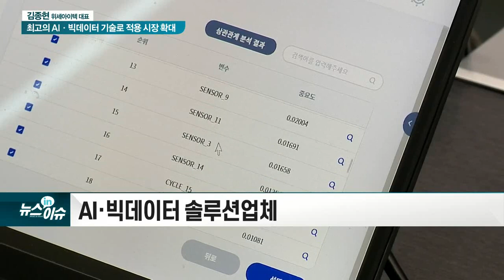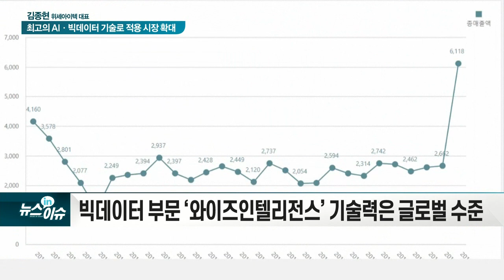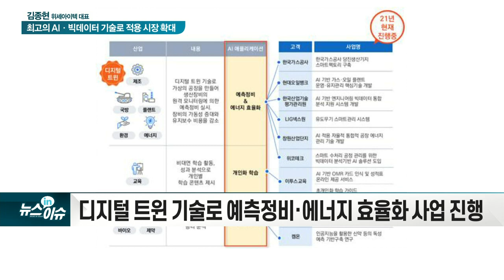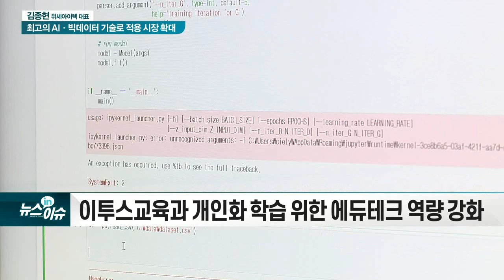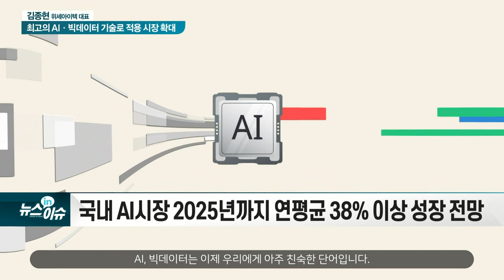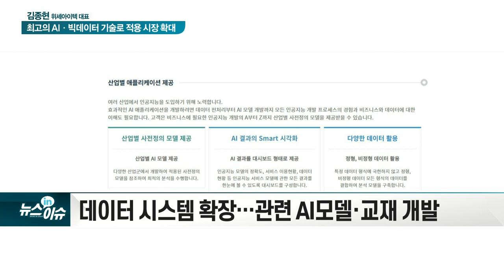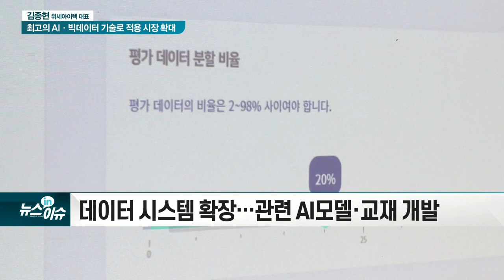위세아이텍 김종현 대표 “최고의 AI·빅데이터 기술로 적용 시장 확대”_현장IN이슈 (20210819)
1) ‘위세아이텍’은 어떤 기업?
- AI·빅데이터 솔루션 업체
- 빅데이터 분석·품질관리... 데이터 신뢰성·효율적 의사 결정↑
- 체계화된 AI 시스템 기반 ‘와이즈프로핏’ 제공

2) ‘위세아이텍’의 경쟁력은?
- 와이즈프로핏, 일반 사용자도 쉽게 AI 모델 구축
- 빅데이터 부문 ‘와이즈인텔리전스’ 기술력은 글로벌 수준

3) ‘위세아이텍’의 주요 고객사는?
- 금융·공공·유통 등 산업별 다양한 고객사 보유

4) AI의 활용과 응용 분야는?
- 디지털 트윈 기술로 예측정비·에너지 효율화 사업 진행
- 위코테크와 스마트 수처리 공정 도입... 수질 관리 시장 공략
- 이투스교육과 개인화 학습 위한 에듀테크 역량 강화

5) AI 빅데이터 시장 전망은?
- 국내 AI 시장 2025년까지 연평균 38% 이상 성장 전망

6) ‘위세아이텍’ 작년 코스닥 상장, 주주가치 제고 전략은?
- 11월까지 약 30억 규모 자사주 취득
- 디지털 트윈 플랫폼 지속 개발로 AI 시장 공격적 확장

7) ‘위세아이텍’의 향후 기업 비전·계획은?
- 데이터 시스템 확장… 관련 AI 모델·교재 개발
- 올해 작년 대비 30% 이상 매출 성장 예상